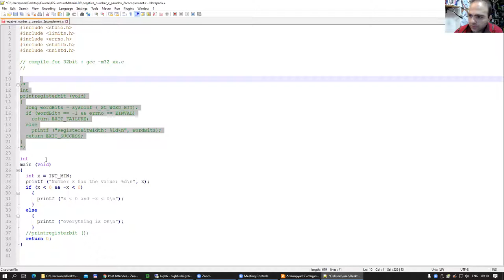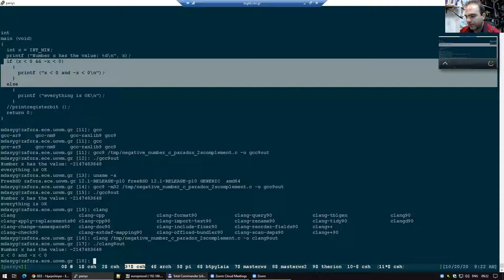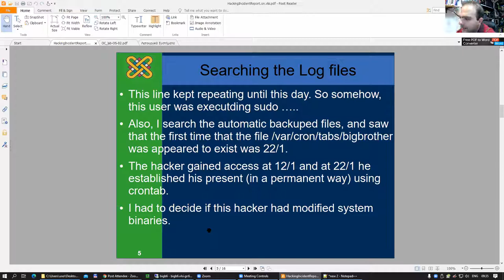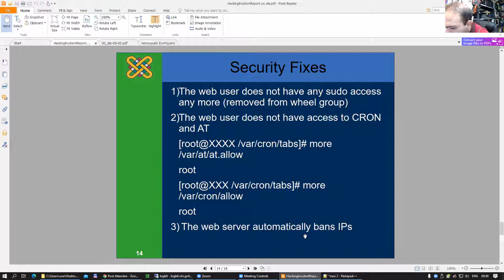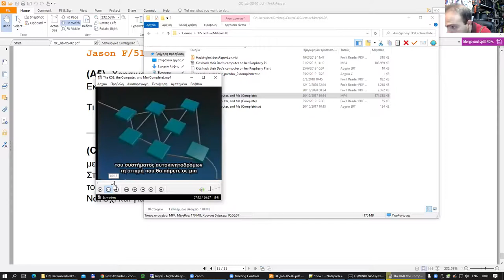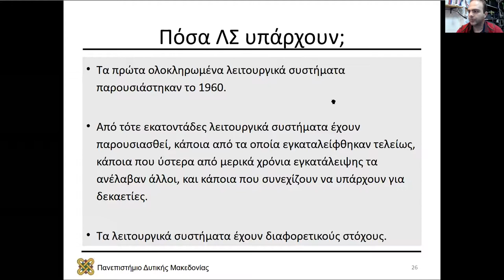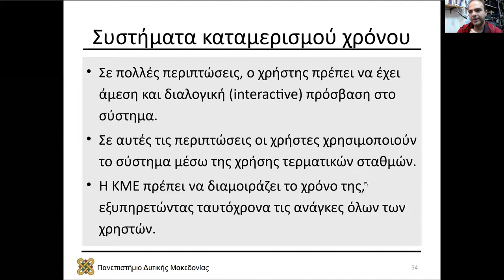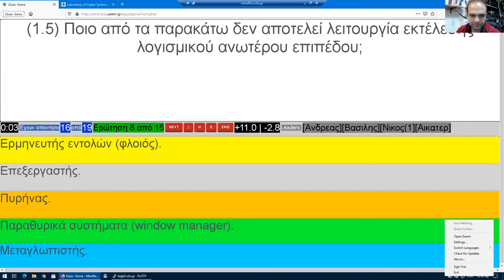2020 Λειτουργικά Συστήματα - Τηλεδιάλεξη 02 - Μηνάς Δασυγένης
2020 Λειτουργικά Συστήματα - Τηλεδιάλεξη 02 - Μηνάς Δασυγένης